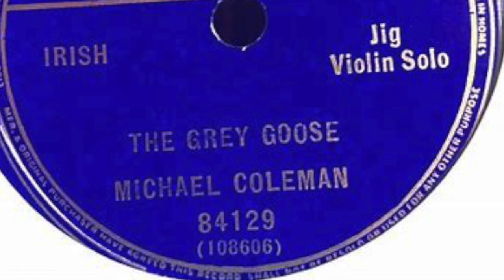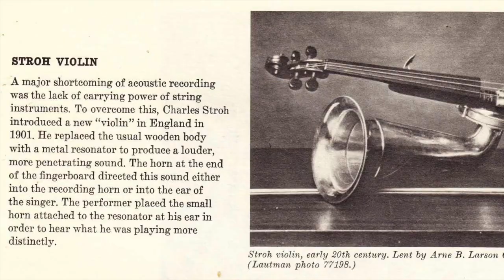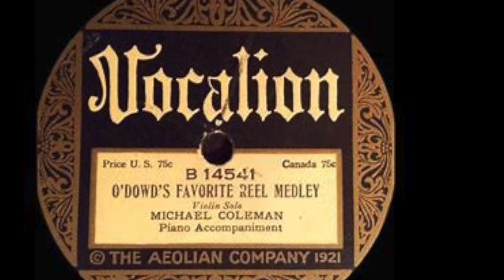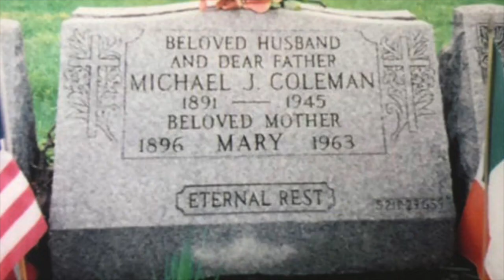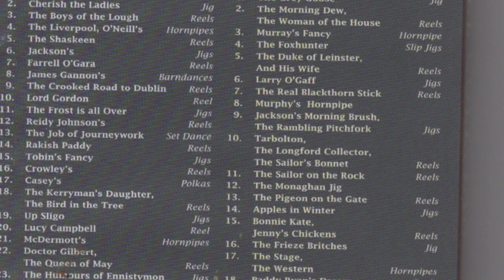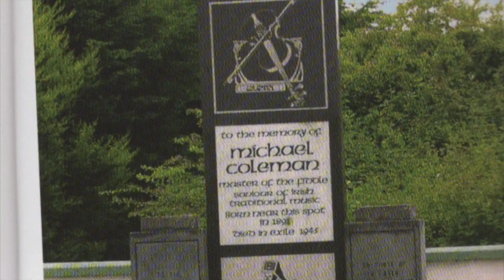Michael Coleman; Greatest Irish fiddle player of the 20th Century!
In this short documentary I discuss the life, work and influence of Sligo fiddler Michael Coleman. His recordings from the 20's and 30's were imitated   by Irish fiddlers everywhere, and are still held in great esteem, many of the sets or tune combinations which he recorded still being at the heart of today's repertoire.

2. Books
3. Subscription video courses
4. Website
5. Email to request pdf’s.

2. BOOKS

3. VIDEO SUBSCRIPTION COURSES

4. WEBSITE